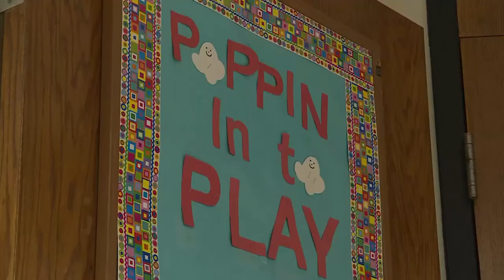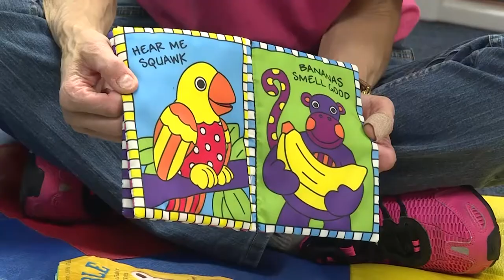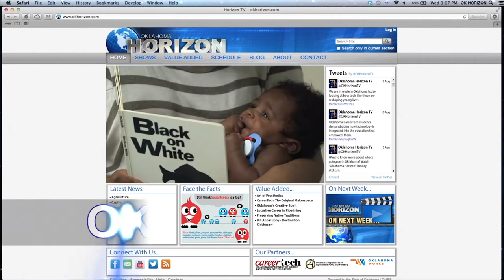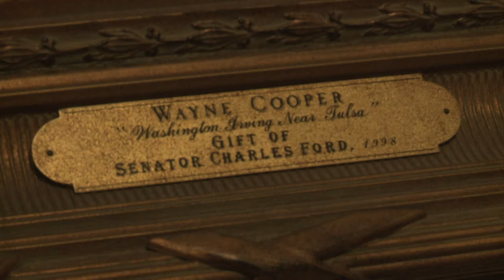Oklahoma Horizon TV Show 1646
This week on “Oklahoma Horizon,” we look at the impact early childhood education has on our workforce.